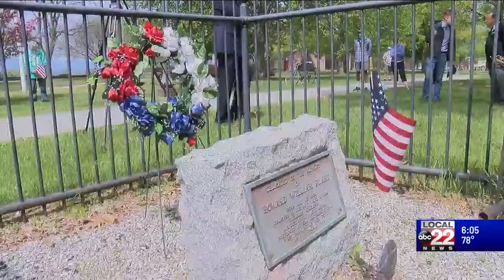Fallen heroes honored with ceremony in Battery Park